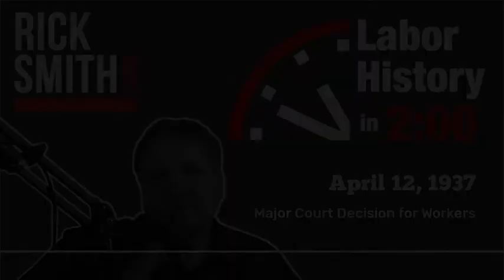April 12 - Major Court Decision for Workers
On this day in labor history, the year was 1937.

That was the day the United States Supreme Court decided the case, National Labor Relations Board v. Jones & Laughlin Steel Corporation.

This case declared that the National Labor Relations Act of 1935 was constitutional.

Also known as the Wagner Act, it is a key statute that provides the legal basis for private sector workers to organize, collectively bargain and strike.

Jones & Laughlin Steel, the fourth largest steel producer in the country at the time, had fired several workers trying to organize with the Steel Workers Organizing Committee in Aliquippa, Pennsylvania in 1935.

The NLRB had originally ruled against the company and ordered the workers reinstated with full back pay.

But J&L refused, arguing that the Act was unconstitutional on the basis that the federal government did not have the right to regulate interstate commerce.

In a five to four decision, the US Supreme Court ruled that labor-management disputes did affect interstate commerce and thus, were subject to federal regulation.

Historian James Pope notes that the statute was upheld only after a “massive wave of worker militancy, punctuated by the spectacular six-week sit-down strike at General Motors’ plants in Flint Michigan, demonstrated what might have happened if the court decided the case differently.”

And in his book, The Last Great Strike: Little Steel, The CIO, and The Struggle for Labor Rights in New Deal America, legal scholar Ahmed White adds that “the case was decided only after two years of legal uncertainty… Before Jones & Laughlin was decided, CIO unions were already negotiating and signing collective bargaining agreements.”

Ruling the Wagner Act constitutional has nonetheless benefitted millions of workers for decades.